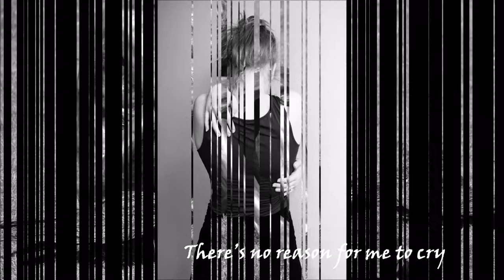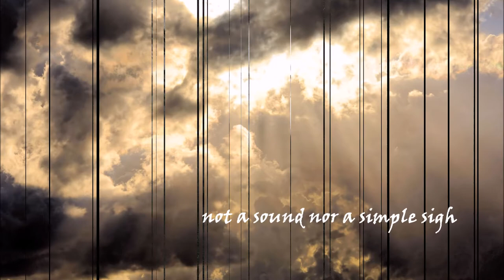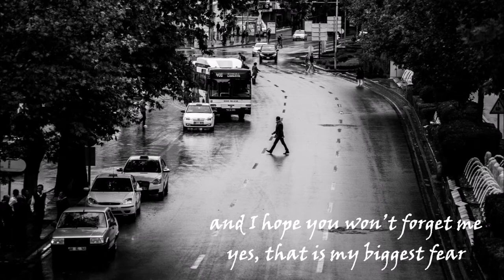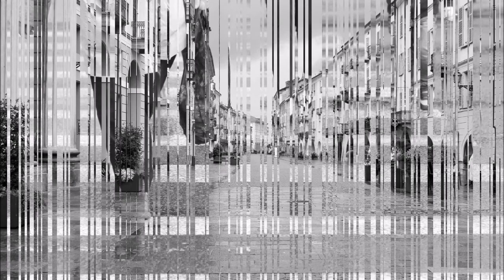BJÖRN JAKOBSSON: RAINING ON MY BIRTHDAY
recorded at Ealsden Digital Studio, April 2017

Standing here on the corner
of this dark gruesome street
watching pedestrians and cars passing by
Don’t be fooled by my exterior
I feel better than great
There’s no reason for me to cry

So don’t worry, no don’t worry
It’s a raindrop, not a tear
cause it’s raining on my birthday
just like every year

and I feel like a dummy
but without ventriloquist
just staring at the grey tarmac sky
not moving an inch
not even my lips
not a sound nor a simple sigh

so I stand here in the darkness
with another ”gottle o’geer”

We are far from each other
but you’re close in my mind
My memory will never go away
Every minute together
gave me reasons to live
and I think of you every day

and I hope you won’t forget me
yes, that is my biggest fear
and it’s raining on my birthday